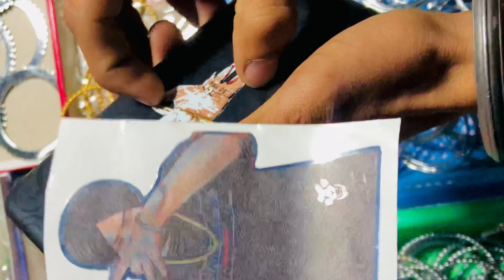Hola Mhaale Li Pahunch Gye Mehngapur Sahib ❤️😇// Tyaaria start Decoration Diya 😱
Keep supporting ❤️

Anmol Dhillon